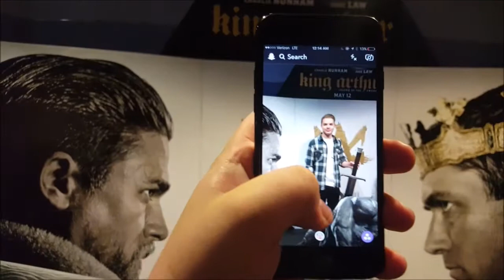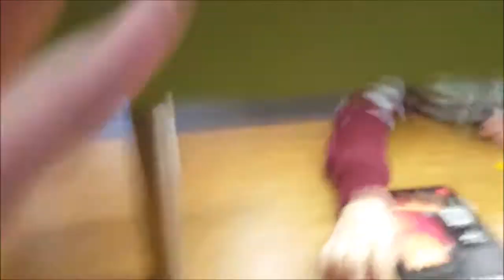Part 3! (Outtakes)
This week I compiled more of my left over vlog footage, but wait there's more! Bloopers from my non vlog videos also make the cut now. Exciting right? What do you mean no one reads descriptions anymore? Anyways, enjoy!